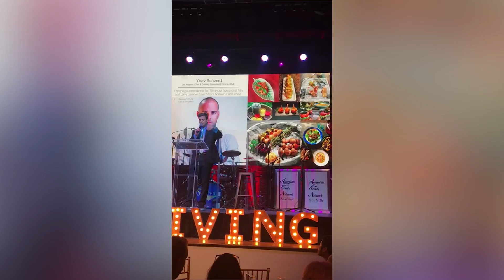שף יואב שורד